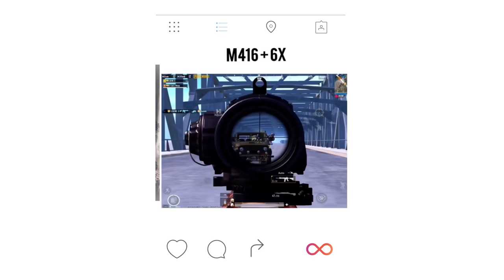😤 Real Conqueror Players Vs Teleport | Legend X